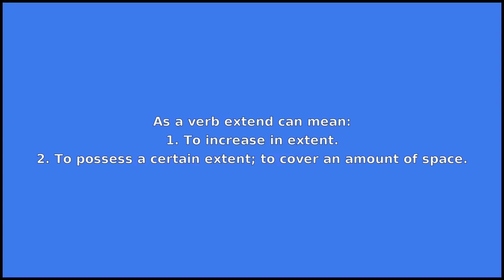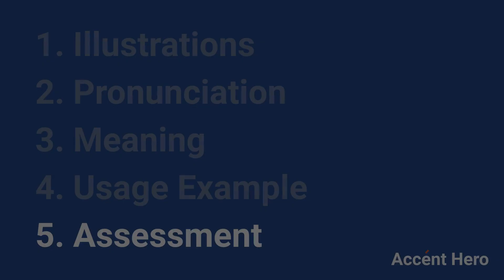EXTEND - Meaning and Pronunciation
How to pronounce extend?

This video provides examples of American English pronunciations of extend by male and female speakers.
In addition, it explains the meaning of extend through a dictionary definition and several visual examples.

IPA Transcription of extend is /ɪkstˈɛnd/.

Definition of extend:
extend is a verb

As a verb extend can mean:
1. To increase in extent.
2. To possess a certain extent; to cover an amount of space.
3. To cause to increase in extent.
4. To cause to last for a longer period of time.
5. To straighten (a limb).
6. To bestow; to offer; to impart; to apply.
7. To increase in quantity by weakening or adulterating additions.
8. To value, as lands taken by a writ of extent in satisfaction of a debt; to assign by writ of extent.
9. Of a class: to be an extension or subtype of, or to be based on, a prototype or a more abstract class.
10. To reenlist for a further period.

If you'd like to test your pronunciation of extend, check out Accent Hero's real-time pronunciation feedback tool: